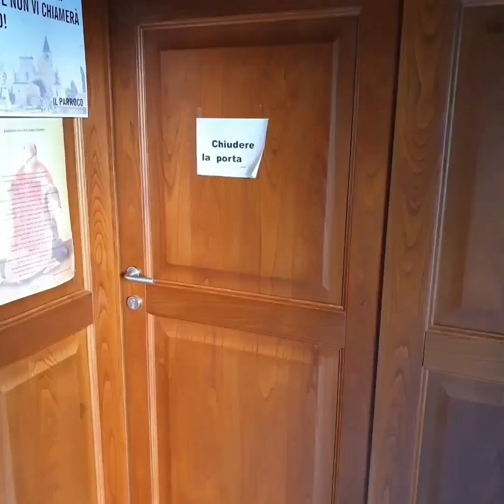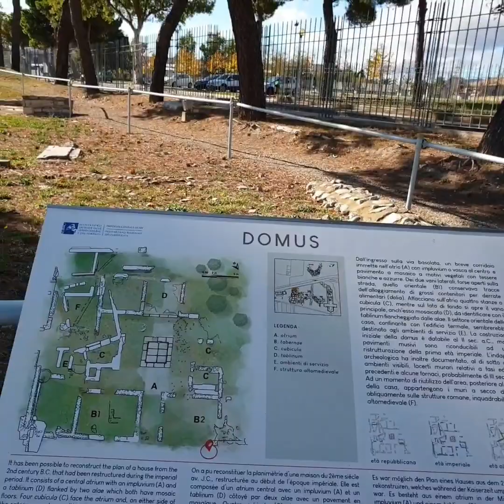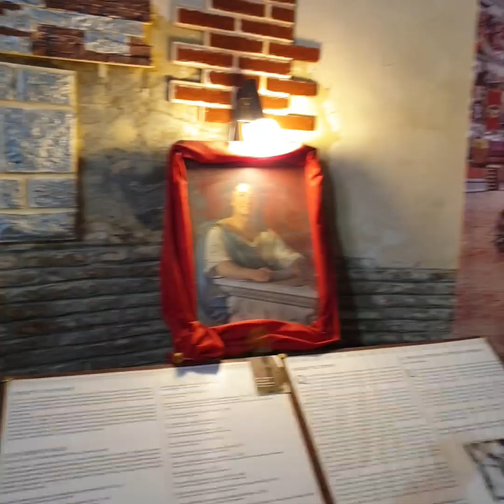Venosa: cosa vedere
Cosa vedere a Venosa, visita di Daniele e Daniela. ❤
Consigli per le vacanze in Basilicata (provincia di Potenza) e per una bella gita fuori porta.